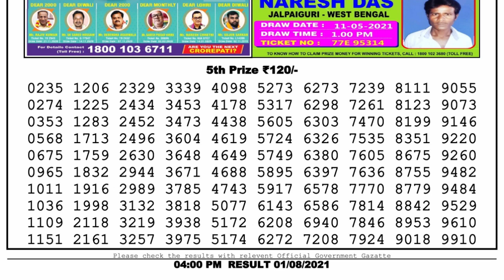Lottery Sambad Lottery Live 4pm 01.08.21 Nagaland Lottery Live